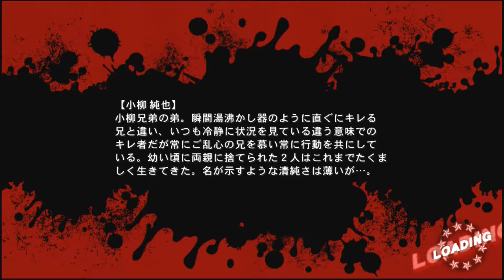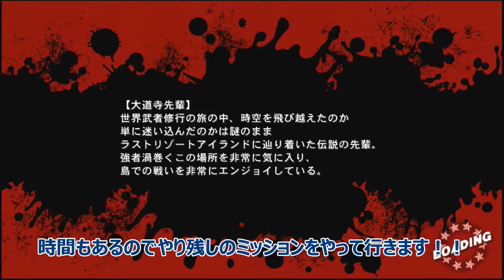男版閃乱カグラ「アッパーズ」をプレイしてみた。５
今回で２章も終わりです。
真田さんまじぱねぇっすわ、いろんな意味で・・・